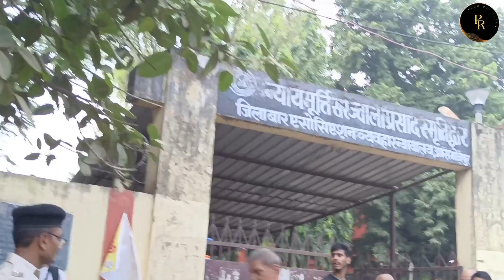Pawan Singh Ara court Mein Pahunche पवन सिंह पहुंचे आरा कोर्ट || Pawan Singh Jyoti Singh Ara Court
पवन सिंह पहुंचे आरा कोर्ट ज्योति सिंह से तलाक को ले कर
Pawan Singh Ara court Mein Pahunche || Pawan Singh Jyoti Singh Ara Court Today !!

Pawan Singh Ara pahunche court mein
Pawan Singh Ara court mein
Pawan Singh Jyoti Singh vivad
Pawan Singh Jyoti Singh Ara court mein pahunche
Pawan Singh today update

पवन सिंह तलाक प्रकरण को ले कर आरा कोर्ट